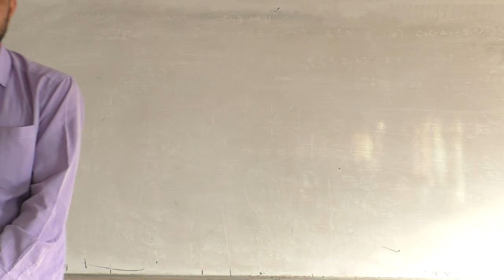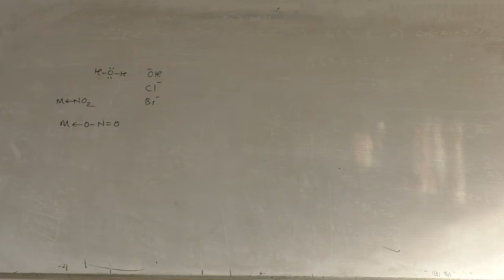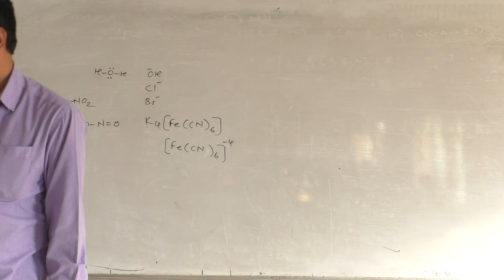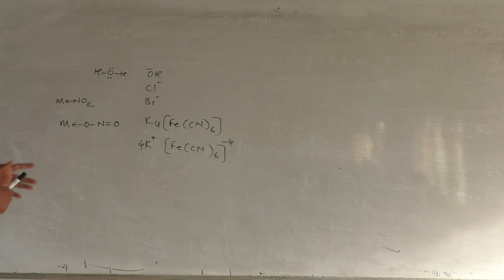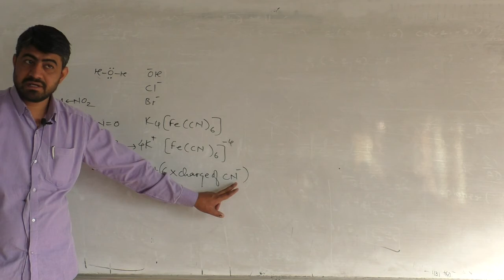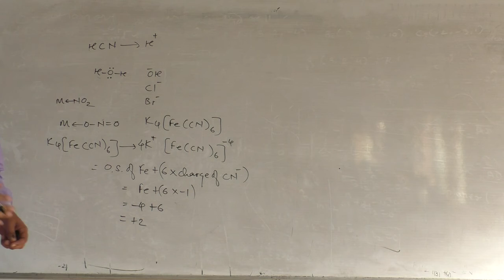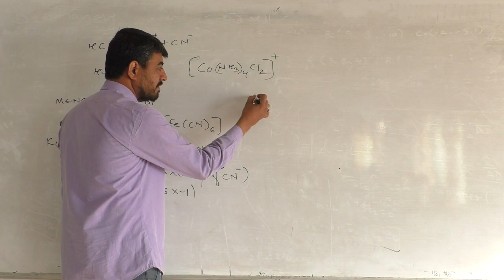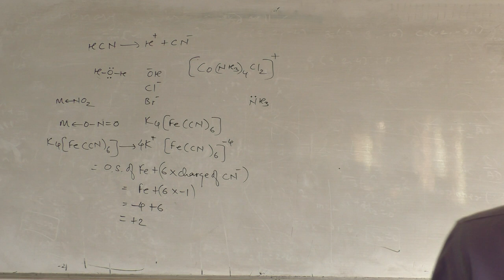Terms Used in Coordination Chemistry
Qhadri Z. S.
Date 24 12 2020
XII Std